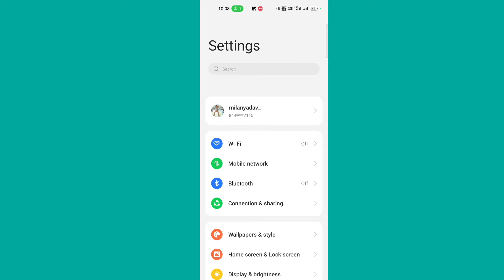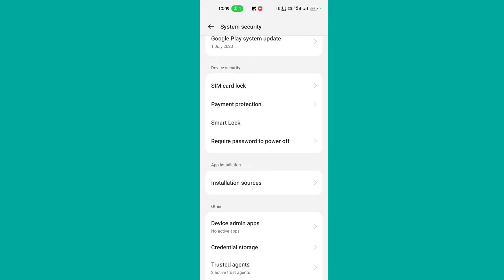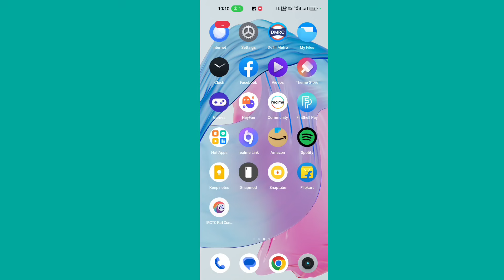vidmate app not installed problem | chrome se app install nahi ho raha hai realme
Hello gays kese ho gays iss video me hamne aapko bataya hai ki vidmate app not installed problem | chrome se app install nahi ho raha hai realme   I hope ye video aapko pasand aayi hogi agar aapko yah video pasand aayi to aap video ko like jarur Kare or agar aap hamare iss channel pe pehli baar aaye hue he to aap iss channel ko subscribe jarur kare or Bell icon ko bhi press kare jisse agar me koi new video upload karuga to uski notification aapko sabse pahle milegi

About
Welcome to our my Youtube Channel Milan Qii, is a professional platform where we provide informative content like [social media and mobile tips and trick]. We hope you like all the contents provided by us. If you have additional questions or require more information about our website, do not hesitate to Contact through email